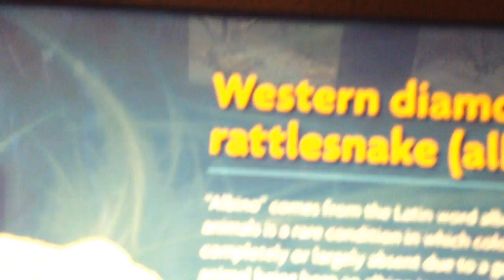Albino Western diamondback rattlesnake (Crotalus atrox)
An iconic reptile, the rattle of the western diamondback rattlesnake is one of the most evocative sounds of the arid southern United States. A large and heavy-bodied species, the western diamond-backed rattlesnake's colouration varies from chalky grey to dull red, appearing dusty due to minute flecks and dots on the scales. As suggested by its common name, this species has diamond-shaped markings over most of its body, which are edged with black and white. These markings are replaced by conspicuous black and white bands towards the rear of the tail, just in front of the rattle (2) (4), while the head has two characteristic pale stripes, one in front of the eye and the other behind, which run diagonally down the head towards the mouth. Undoubtedly, the most distinctive feature of this species is the rattle. This unusual appendage is composed of loosely-connected, interlocking segments made of dead, horny keratin, which knock together when the tail is vibrated, producing the rattling sound. Newborn rattlesnakes are born without a rattle, but acquire segments after each moult, eventually developing as many as ten.